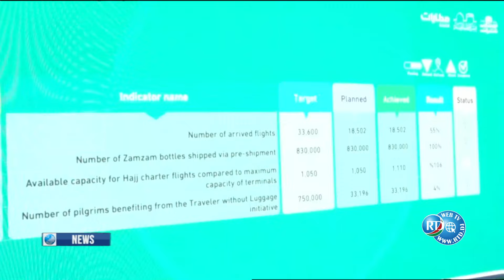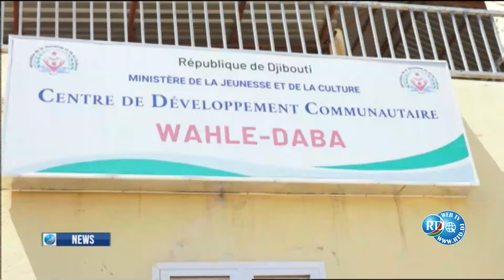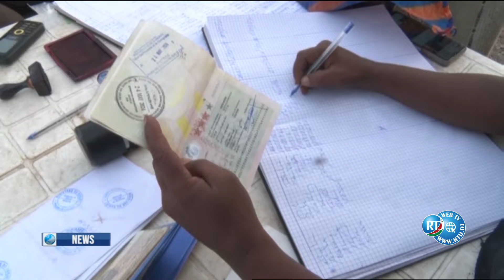English News 17/06/2024